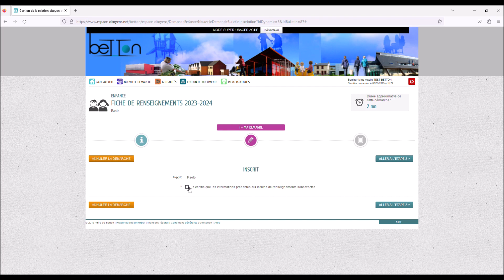3 Valider ma fiche de renseignements